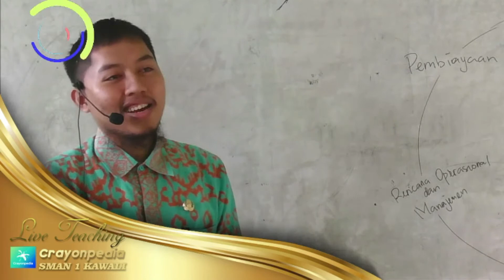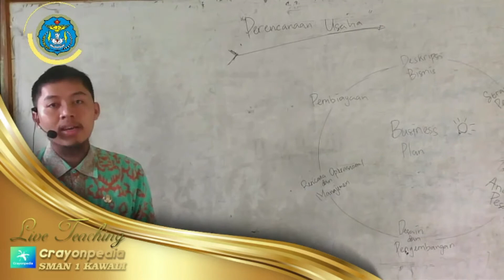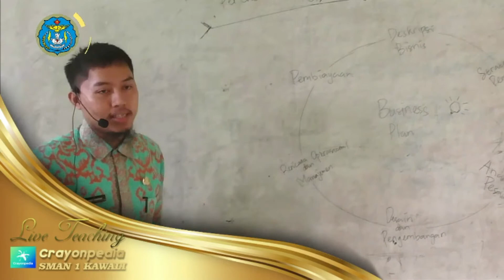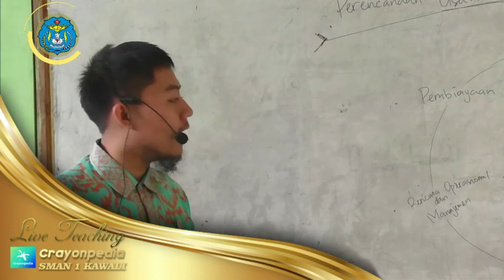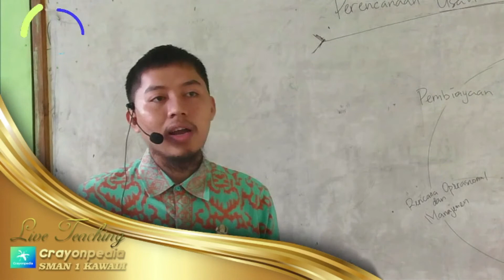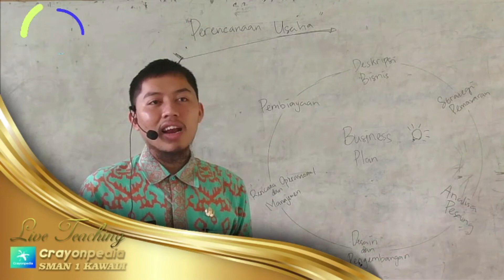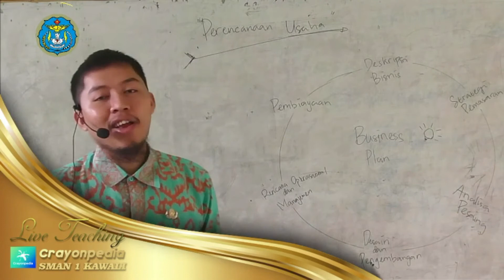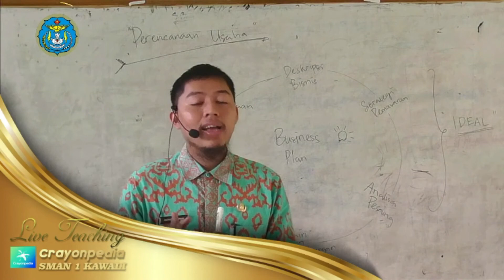(Live Teaching) Prakarya Kelas XII - Julfarizal Hamdan, S.Pd.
Live Teaching bersama Julfarizal Hamdan, S.Pd.
Mata Pelajaran Prakarya
Kelas XII
Jenjang SMA
SMAN 1 KAWALI